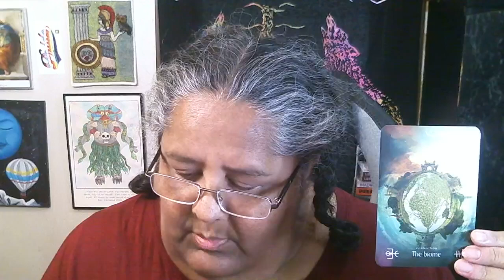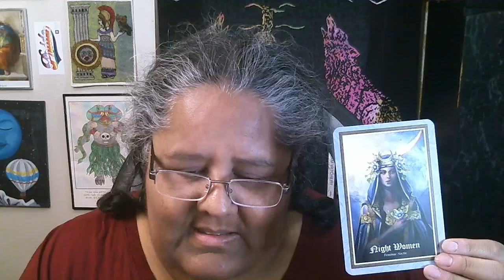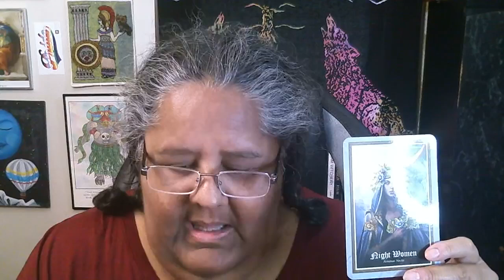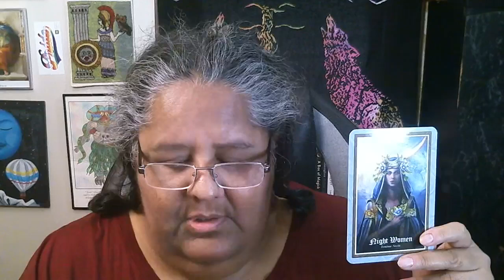Oracles!! 11/27/24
Blue Witch presents Coffee Break with Laura González

Newsletter!

NOVEMBER EVENTS:
• 30th, Finding the Goddess Within meditation workshop at PACH
DECEMBER EVENTS:
• 4th, Radical Self-Love at PACH
• 7th & 14th, Tarot readings at The Tonk
• 8th, Coyolxauhqui the moon Goddess, online class
• 13th, Tarot Readings at Mindful Baking Cafe
• 15th, Full Moon Ceremony, Circle Sanctuary online
• 22nd, Online Goddes Circle
• 28th, Finding the Goddess Within meditation workshop at PACH